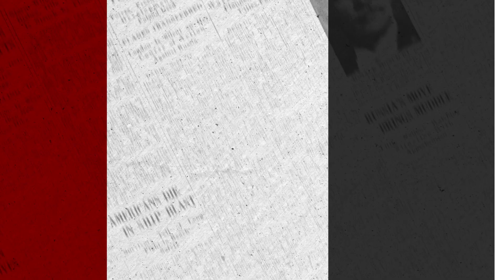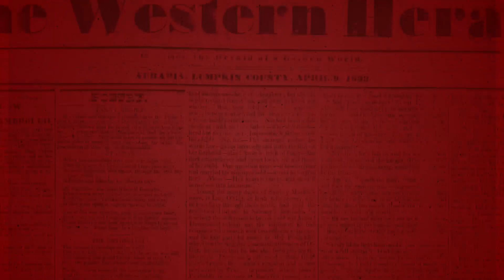News Report — Given Up For You